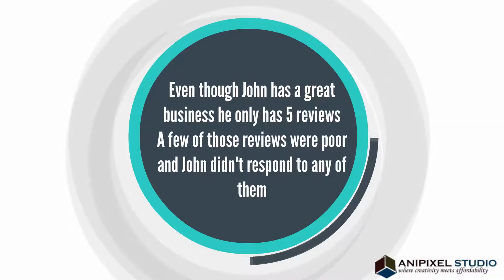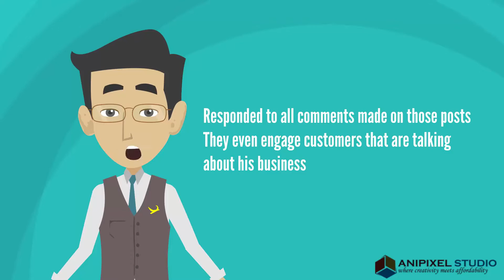Explainer video for My Social Rep